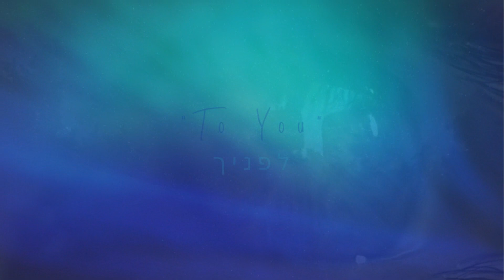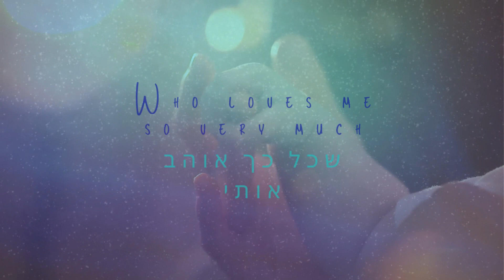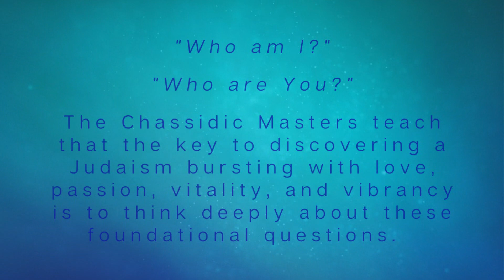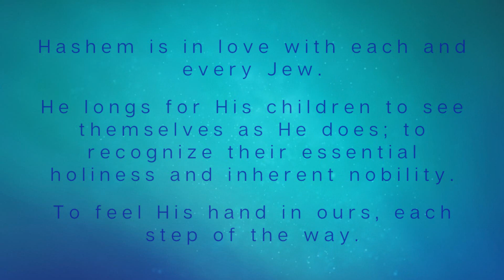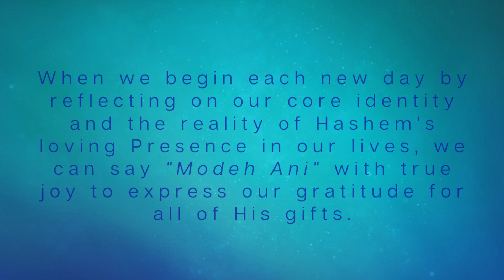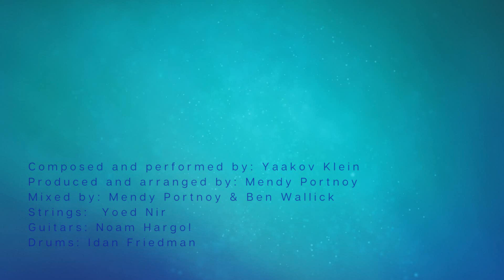Modeh Ani | Official Music Video - יעקב קליין | מודה אני | קליפ רשמי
The story is told of an opponent to the Chassidic way who once saw the holy Apter Rav, the Oheiv Yisrael, arrive extremely late for morning prayers. Frustrated that a religious leader would be so lax in his observance, the man stalked over and demanded that the Apter explain why it was appropriate for him to slack off in his scrupulousness and set a negative example.

"Allow me to tell you a story", said the holy Apter, a smile spreading across his face. "This morning, I awoke long before dawn to study Torah before the morning services. Like a good Jew, as soon as I opened my eyes, I said "Modeh Ani". But as I said the words "Modeh Ani", "I am grateful", I began to wonder: "Who am I?" When I said the words "Lefanecha", "To You", I began to wonder: "Who are You?" For hours, I couldn't move from that spot until I felt I had sufficiently resolved these questions which penetrate to the very depths of our religion. This is why I came late to shul."

This powerful song, "Modeh Ani" (production by Mendy Portnoy), takes the listener on a musical journey through the foundational definitions of what it means to be a Jew. "I am a Jew, a servant, a son." "Hashem is my God, my King, and - most importantly - my loving Father in heaven." It isn't hard to imagine that Hashem says "Modeh Ani" as well - thanking each and every Jewish soul for doing its part in the gargantuan effort to reveal His Presence in the world and transform the darkness of physicality into a "dirah b'tachtonim", a dwelling place for the Shechinah.

Credits:

Produced and arranged by Mendy Portnoy
Mixed by Mendy Portnoy & Ben Wallick
Lyric Video by: Yaakov Klein
Strings:Yoed Nir
Guitars: Noam Hargol
Drums: Idan Friedman

R’ Yaakov Klein is an author, musician, and educator devoted to sharing the inner light of Torah through his books, music, video content, and lectures. R’ Yaakov is the author of “Sparks from Berditchov” and “Sunlight of Redemption” (Feldheim). His essays and poems have been featured in print in a variety of Jewish publications including Aish Uk’s Perspectives, The Jewish Home, and Mishpacha Magazine as well as online at Chabad.org, Breslov.org, and Times of Israel. R’ Yaakov writes a weekly Torah publication, “Thank You Hashem for Shabbos Kodesh!” which is widely distributed both in print and online. His popular classes in a wide range of Chassidic and classical Jewish thought, which are housed on Soundcloud.com as well as by YUTorah.org, have been played tens of thousands of times by Jews across the globe who appreciate the depth, beauty, optimism, and relevance of the material as well as R’ Yaakov’s honest and engaging style.

R’ Yaakov’s highly anticipated third book, “The Story of Our Lives”, an in-depth elucidation of Rebbe Nachman’s famous tale, The Lost Princess, will be in stores over the next few months. It will be accompanied by “The Lost Princess Principles”, a comprehensive guide for group study featuring questions for personal reflection, exploration of original Hebrew sources, guided exercises, and focused discussion points. The texts will form the basis for “The Lost Princess Initiative”, an organization devoted to spreading the life-changing messages of this story through premium social media content, events, and other projects designed to enable Jews to encounter the vibrant soul of Judaism. (Sponsorships are still available!

R’ Yaakov lives in Jerusalem with his wife, Shira, and their son, Shmuel Shmelke.

1. Dor Dorshav [General content]
2. Dose of Depth [Weekly parsha message]
3. TYH for Shabbos! [Weekly Torah publication]

Books:
Sparks from Berditchov

Sunlight of Redemption